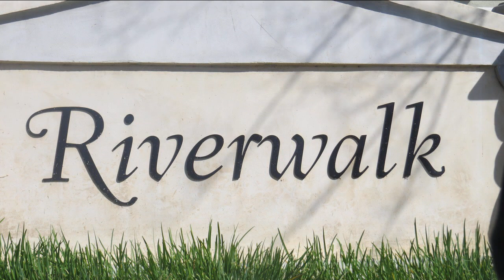Living In Riverpark, Fillmore CA 93060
Living in Riverpark, Fillmore Ventura County California 93015, Oscar Vasquez Fillmore Real Estate